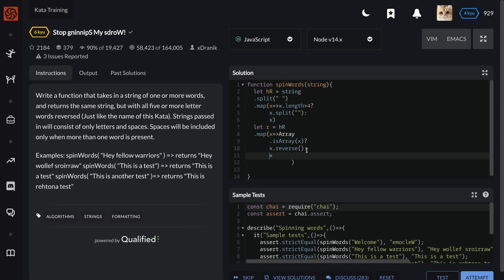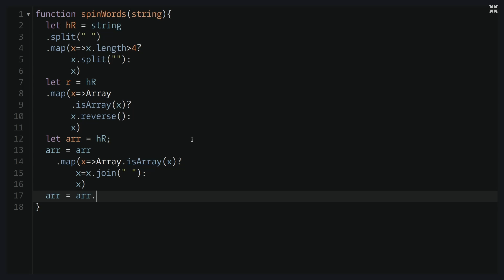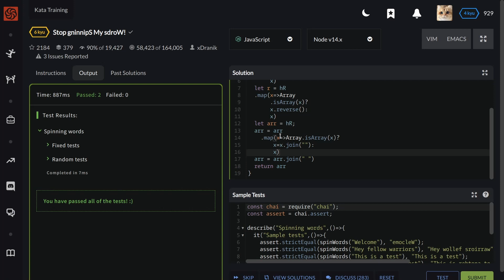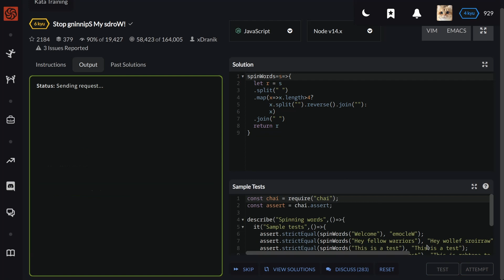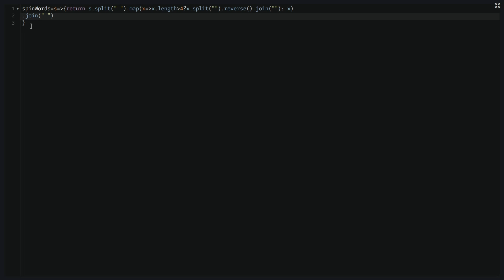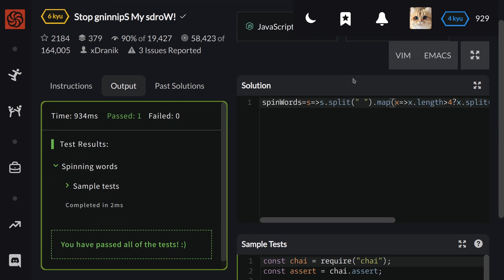Codewars Stop gninnipS My sdroW!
Write a function that takes in a string of one or more words, and returns the same string, but with all five or more letter words reversed (Just like the name of this Kata). Strings passed in will consist of only letters and spaces. Spaces will be included only when more than one word is present.

Examples: spinWords( "Hey fellow warriors" ) returns "Hey wollef sroirraw" spinWords( "This is a test") returns "This is a test" spinWords( "This is another test" ) returns "This is rehtona test"